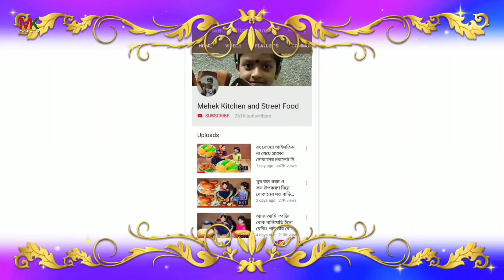শুকনো চালের আটার দুই রকম চিতই পিঠা সঙ্গে বেগুন ভর্তা, চিতই পিঠার ও বেগুন ভর্তা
শুকনো আটার দুই রকম অসংখ্য ছিদ্র যুক্ত ও ফুলকো চিতই পিঠা সঙ্গে বেগুন ভর্তা, চিতই পিঠার ও বেগুন ভর্তা
     চালের আটা দিয়ে আমি খুব সহজভাবে দুই রকম চিতই পিঠা বানিয়েছি, একটা বানিয়েছি অসংখ্য ছিদ্র যুক্ত, আর একটা ফুলাফুলা স্পঞ্জি নরম তুলতুলে, তার সঙ্গে বানিয়েছি কাঠের চোলাই বেগুন ভর্তা, এই শীতের সকালে বেগুন ভর্তা আর চালের আটা যোদি থাকে তাহলে তো আর কোন কথা নাই, বাঙালির প্রিয় চিতই পিঠা